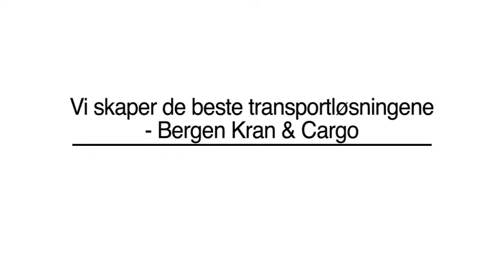Transport Eidsvåg I Åsane Bergen Kran & Cargo AS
Bergen Kran & Cargo AS finner du i Eidsvåg I Åsane kommune, og er et naturlig valg om du ønsker mer informasjon eller hjelp innen kategoriene "transport" eller "tungtransport". Du kan også klikke linken over for mer informasjon om oss.